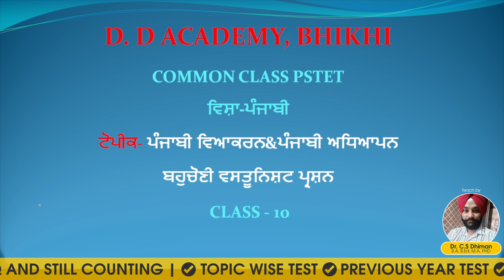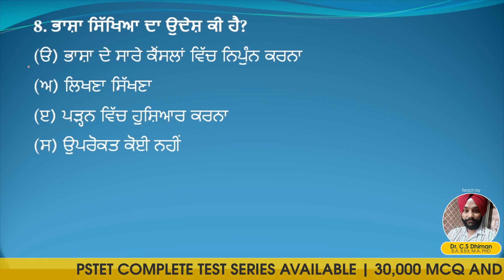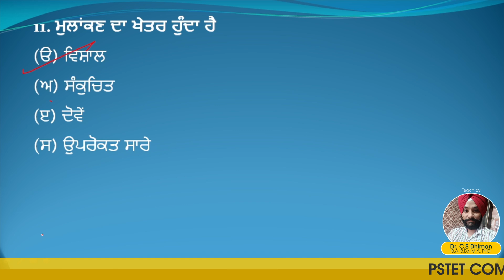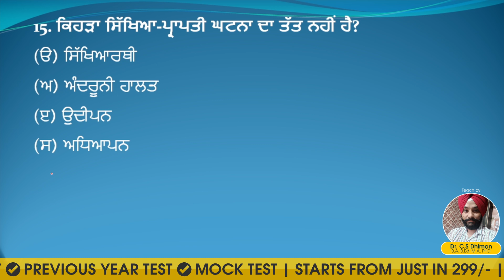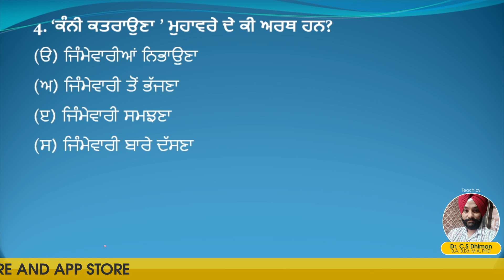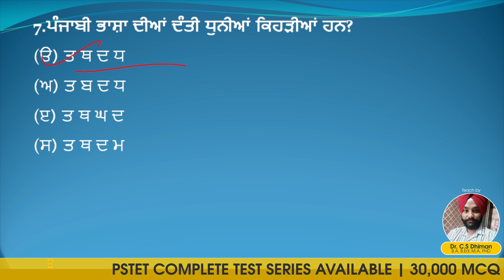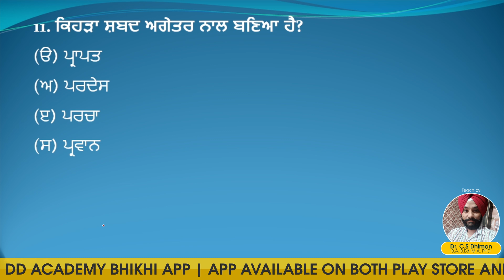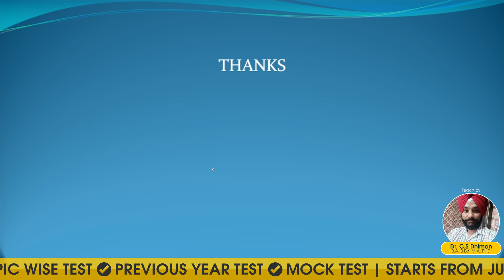PSTET MCQ Punjabi Preparation Lecture - 10 | PSTET MCQ Questions | by DD Academy Bhikhi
Prepare for PSTET 2024 with Expert Guidance | PSTET Punjabi MCQ Online Classes | pstet 2024 notification | pstet 2024 preparation

𝐖𝐞𝐥𝐜𝐨𝐦𝐞 𝐭𝐨 𝐃𝐃 𝐀𝐜𝐚𝐝𝐞𝐦𝐲 𝐁𝐡𝐢𝐤𝐡𝐢, your ultimate destination for comprehensive pstet mcq questions! Whether you're aiming for PSTET Paper 2 or looking to ace the PSTET 2024 exams, we've got you covered with top-notch resources. In all subjects - PSTET SST, PSTET CDP, PSTET MATH, PSTET SCIENCE, PSTET ENGLISH, PSTET PUNJABI, PSTET EVS

🔔 𝐒𝐭𝐚𝐲 𝐔𝐩𝐝𝐚𝐭𝐞𝐝 𝐰𝐢𝐭𝐡 𝐏𝐒𝐓𝐄𝐓 𝟐𝟎𝟐𝟒:
Get the latest PSTET 2024 notification, exam dates, and syllabus updates right here.
📚 𝐄𝐱𝐜𝐥𝐮𝐬𝐢𝐯𝐞 𝐒𝐭𝐮𝐝𝐲 𝐌𝐚𝐭𝐞𝐫𝐢𝐚𝐥:
* PSTET Punjabi previous question papers with answers
* Curated PSTET Punjabi important questions and MCQs
* Detailed Punjabi MCQ for PSTET 2 preparation
💡 𝐈𝐧𝐭𝐞𝐫𝐚𝐜𝐭𝐢𝐯𝐞 𝐋𝐞𝐚𝐫𝐧𝐢𝐧𝐠:
* Engaging PSTET Punjabi online classes
* Dedicated PSTET exam preparation strategies
📝 𝐏𝐫𝐚𝐜𝐭𝐢𝐜𝐞 𝐌𝐚𝐤𝐞𝐬 𝐏𝐞𝐫𝐟𝐞𝐜𝐭:
* Extensive PSTET Punjabi MCQ practice
* Access to PSTET previous question papers
* Regular PSTET Punjabi class assessments

Join us and embark on your journey to success with our specialized PSTET preparation programs. Don't miss out on the chance to excel in your Competitive exams preparation and secure your future as a qualified teacher!